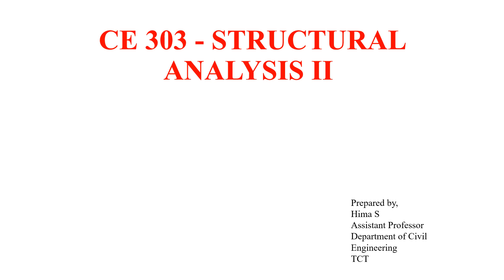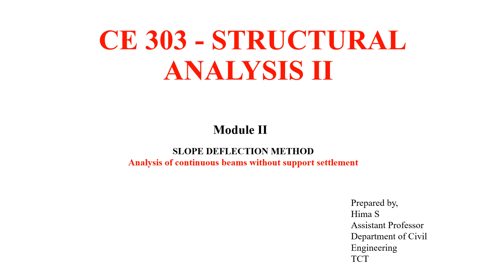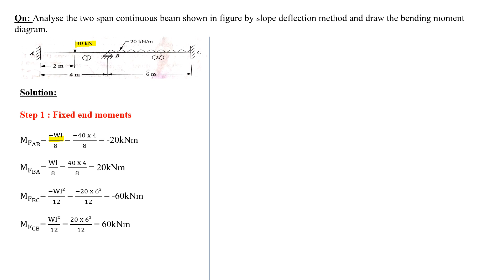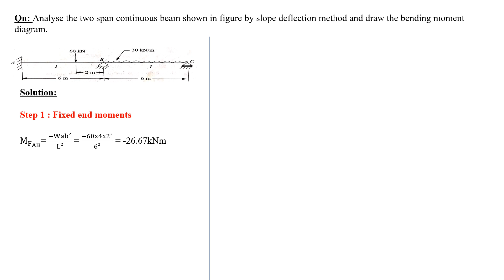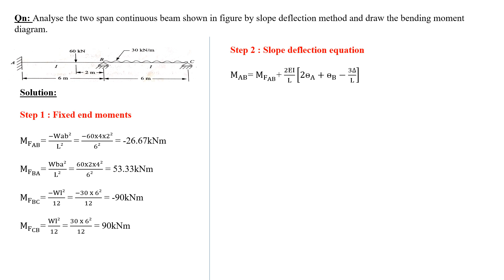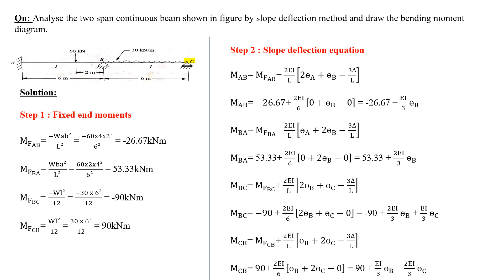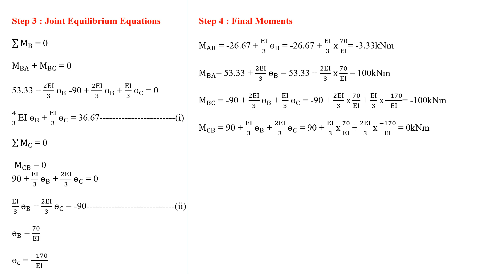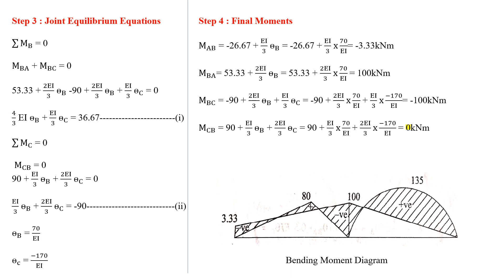KTU # SA2 Module 2-Lecture 2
This video includes the analysis of statically indeterminate beams without support settlement using slope deflection method.